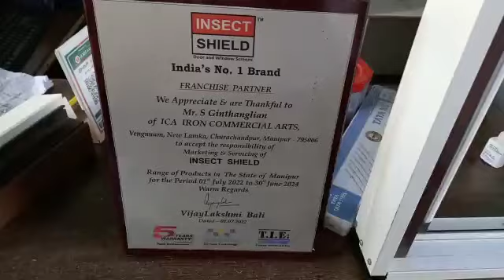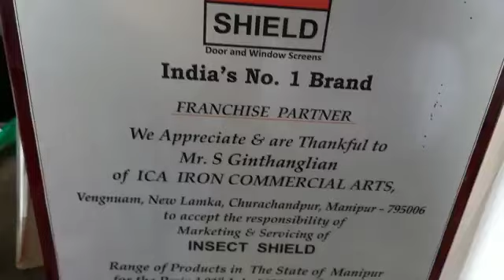mosquito net for UPVC WINDOW & DOOR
Video from PRAKASHANANT MOIRANGTHEM:(INAK BUILDERS & DEVELOPERS) Complete Construction